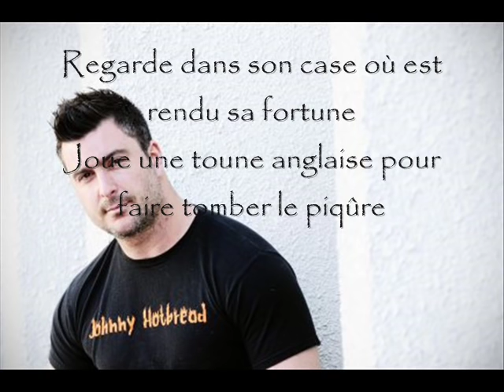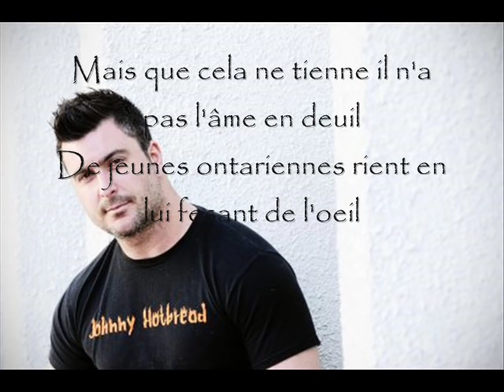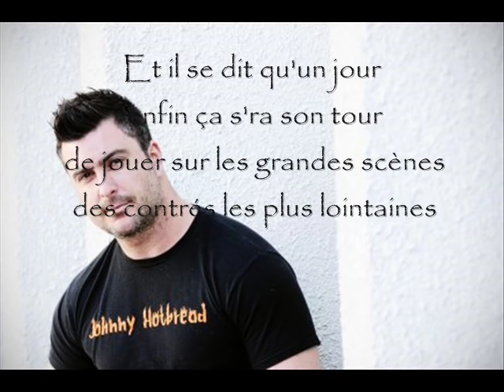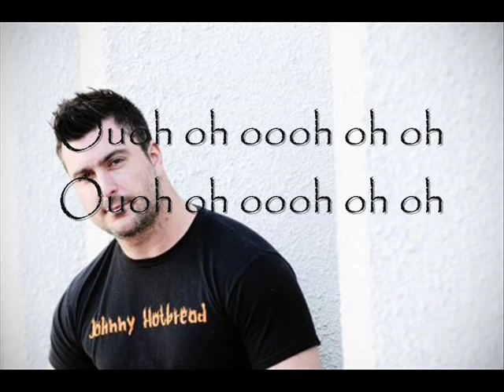Jonathan Painchaud - Le kid (Lyrics)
La chanson Le kid de Jonathan Painchaud...
N'hésitez pas à faire d'autre demande